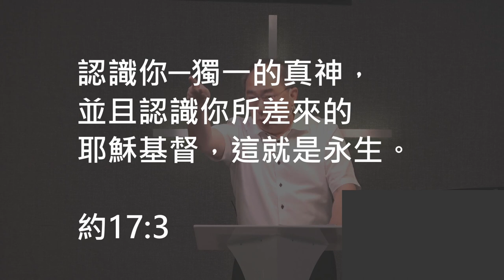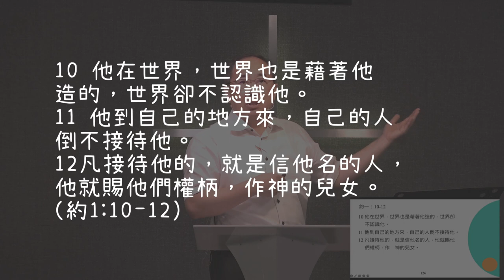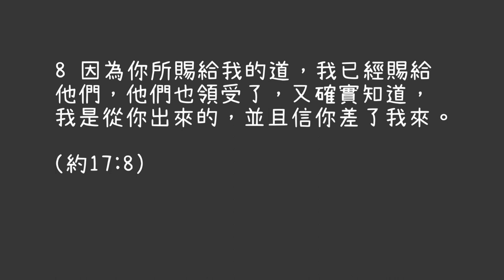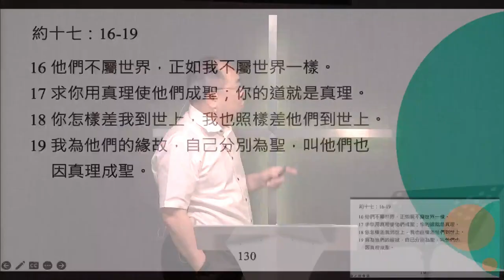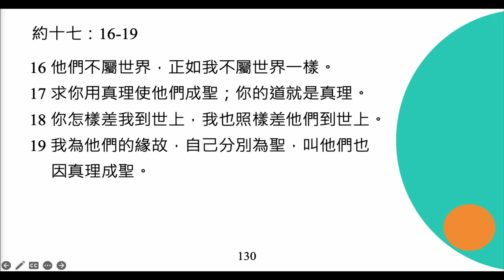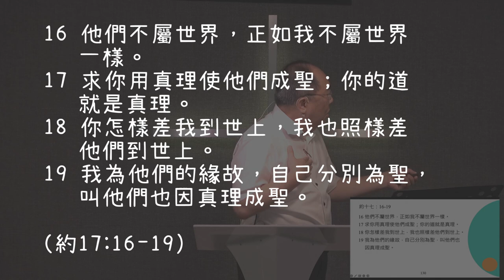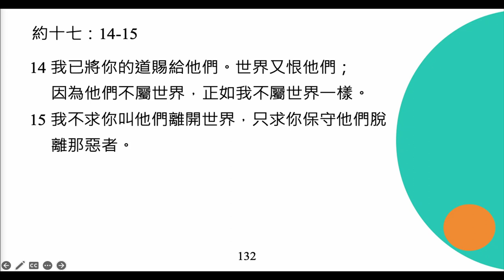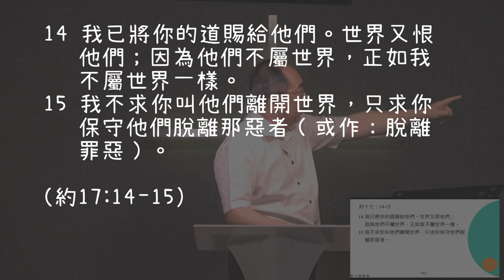李健長老：三重保守｜約翰福音20240519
5/19 A&S主日
題目：三重保守
經文：約十七